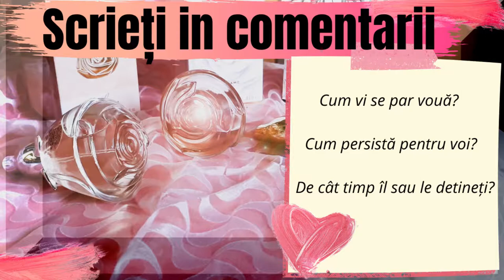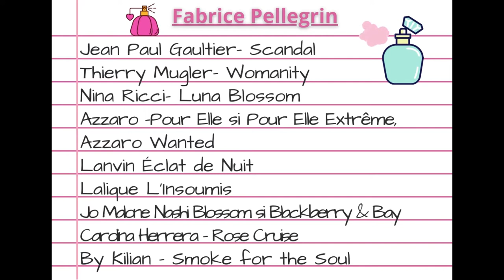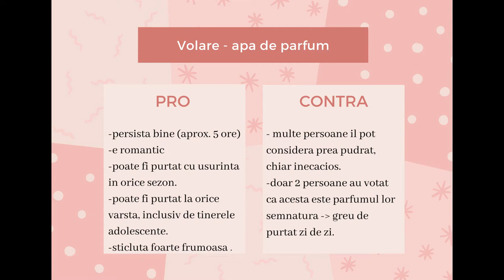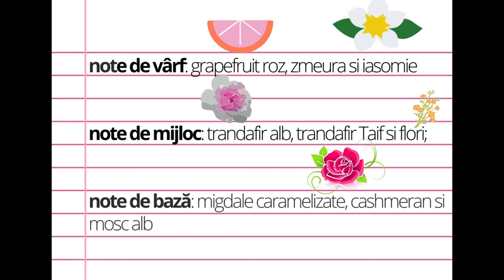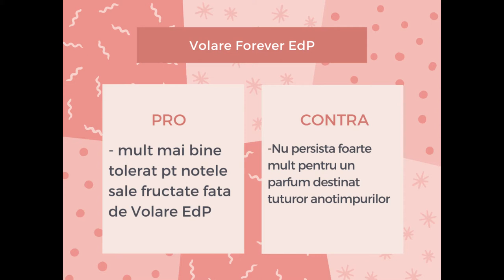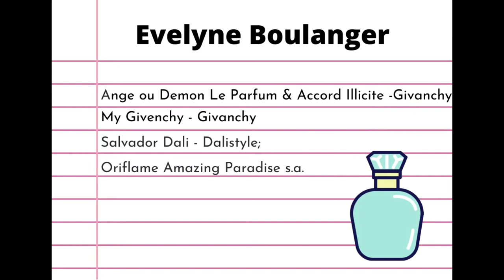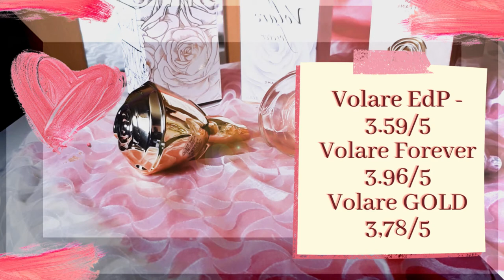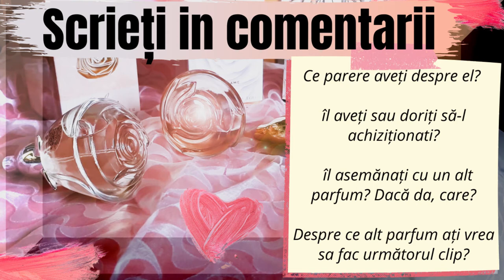Recenzie Parfumuri Volare | Tot ce trebuie să știi despre Volare | Volare Forever și Volare Gold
Clip infomativ plus recenzie parfumuri volare | Păreri despre parfumuri Volare de la Oriflame.

Poti afla tot ce trebuie sa stii despre parfumurile Volare: notele parfumurilor, argumente pro si contra, persistenta si siaj si toate detaliile despre parfumuri de care aveti nevoie inainte de a le achizitiona.

0:00 - Introducere
1:47 - Volare EdP
5:48 - Volare Forever EdP
8:24 - Volare Gold EdP